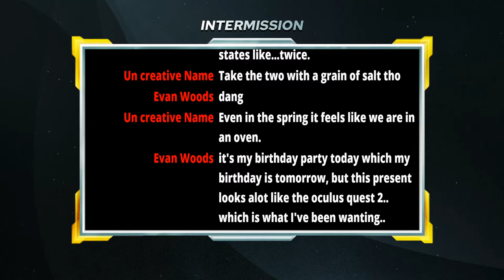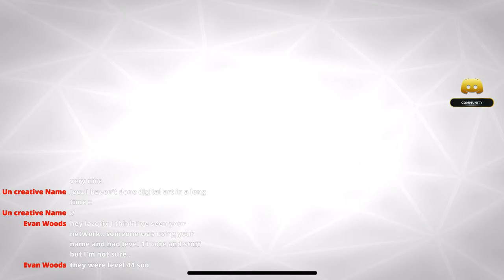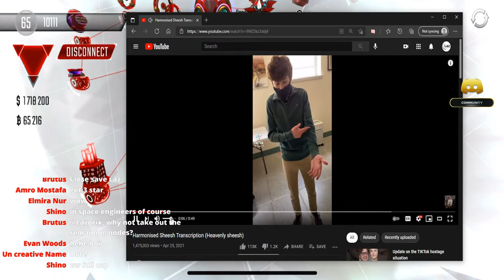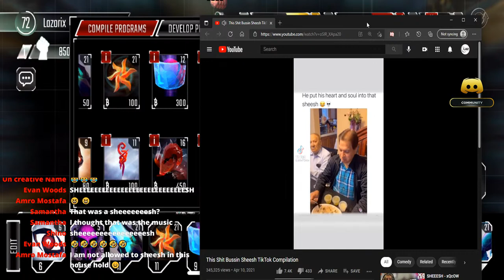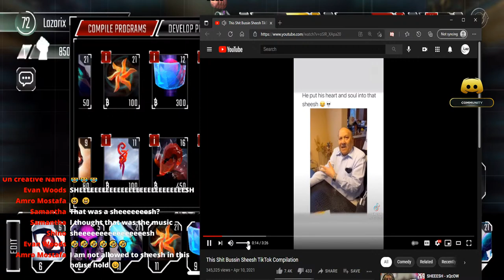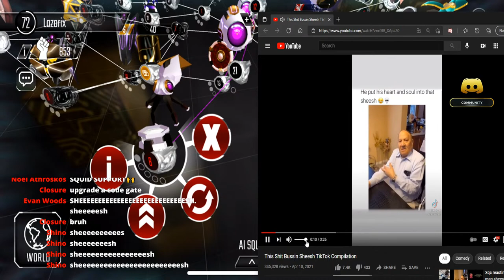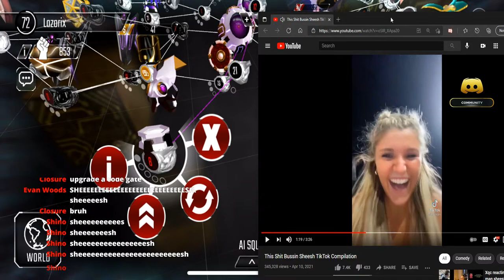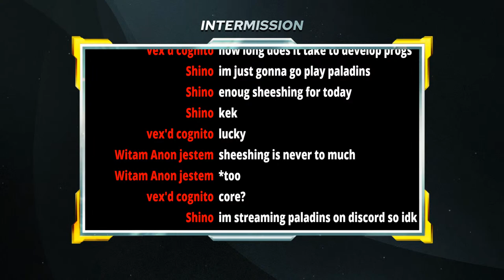Stealthy Sneak... Hackers - Join the cyberwar!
The sneak.